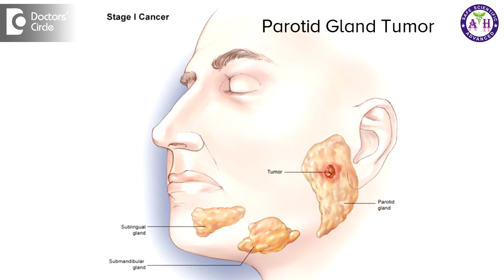Why do scalp sweat while eating foods? - Dr. Sanjay Panicker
Scalp sweating at the time of eating is common in temperate climates. So since a year if the person has moved to a different location where the climate is a little on the warmer side, then sweating of the scalp sweating while eating is a common symptom. You need not worry about it. It might also be an indication of diabetes because in diabetes there can be peripheral neuropathy and the nerves canget damaged and subsequent to it there can be sweating while eating. The other reasons why there can be sweating while eating is suppose if there is any nerve damage that is happening subsequent to a parotid gland tumor or salivary gland tumor, then salivation reduces and the area which is affected, the sweat inturn starts increasing, but it will be on that particular side only. It will not be for the entire scalp. So whatever may be the reason, we can identify and treat it. If it is diabetes then treat it. If it is subsequent to nerve injury, then treat that, but if it is a temperate climate that is causing that, then there is nothing much that can be done about it. It is quite common.